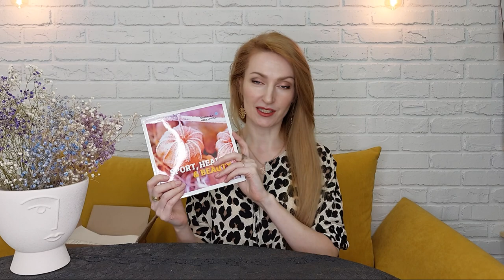Распаковка заказа от Siberian Wellness | Сибирское зоровье